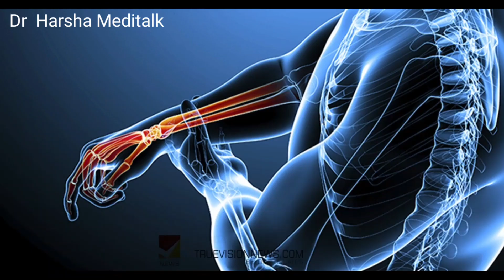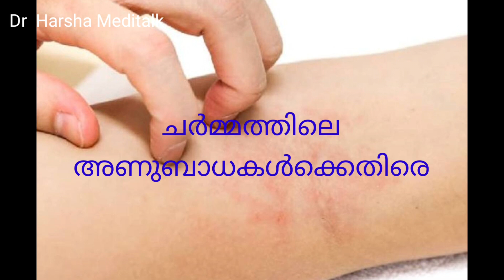ദിവസവും തൈര് കഴിച്ചാൽ ലഭിക്കുന്ന അഞ്ചു ഗുണങ്ങൾ എന്തൊക്കെയാണെന്ന് അറിയുമോ ??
ദിവസവും തൈര് കഴിച്ചാൽ ലഭിക്കുന്ന അഞ്ചു ഗുണങ്ങൾ എന്തൊക്കെയാണെന്ന് അറിയുമോ ??drharsha